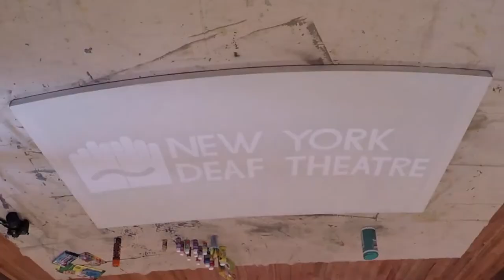Painting a Picture of New York Deaf Theatre...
New York Deaf Theatre supports, develops, and presents Deaf artists. With your support (yes you!), NYDT hopes to keep this inclusive spirit alive, and to continue the work of our founders from 1979.